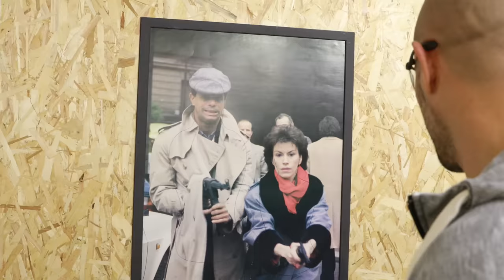Major Gérald :"On a voulu me tuer avec un couteau" + GregMMA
Pour commander le magazine Karaté Bushido N°436 (Interview exclusive du MAJOR et nouvelle rubrique GregMMA) :

Le Major Gérald est l'Officier des Sports du 1er régiment étranger à Aubagne. Engagé dans tous les conflits des 30 dernières années, il partage son expérience auprès de GregMMA et expose sa vision face à une attaque au couteau, qu'il a véritablement vécue en mission.

Réal. Johann Vayriot